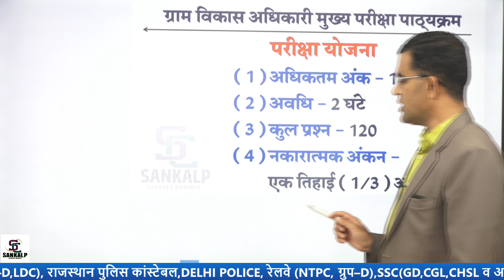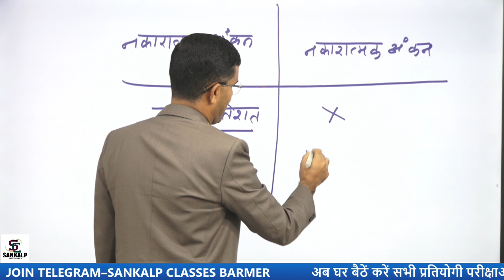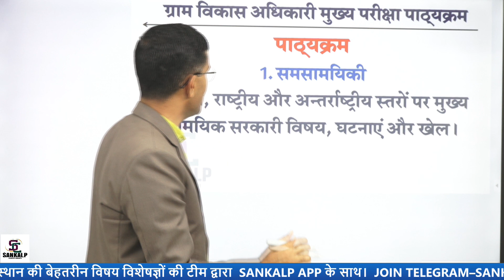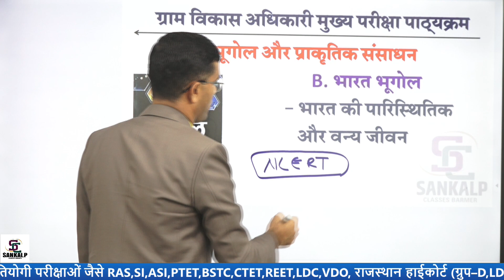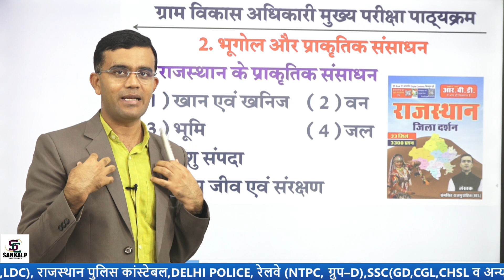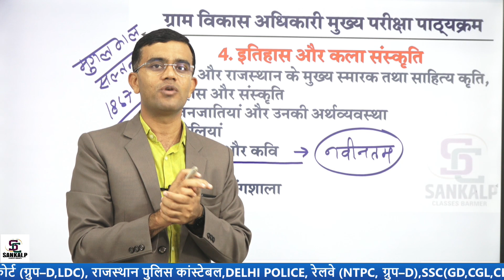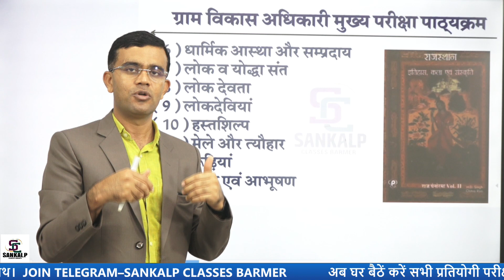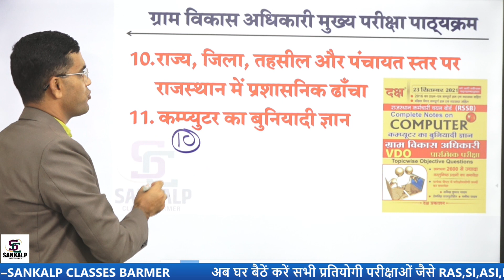ग्राम विकास अधिकारी || मुख्य परीक्षा पाठ्यक्रम | तैयारी कैसे करें | BY-PREM SINGH SIR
स्वागत ...
"संकल्प एक channel नहीं बल्कि परिवार है"

वर्तमान प्रतिस्पर्धा के इस दौर में सफलता प्राप्त करने हेतु सही उचित मार्गदर्शन, प्रामाणिक पाठ्य सामग्री का होना अत्यंत जरूरी .

play list .